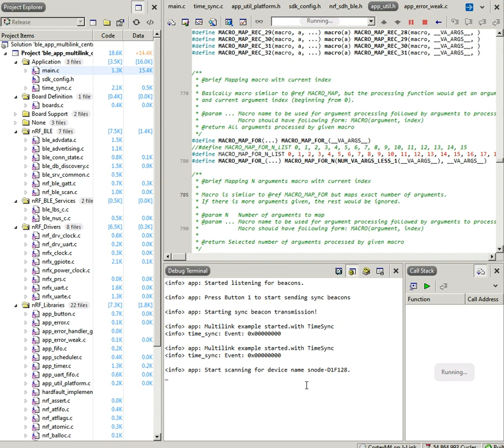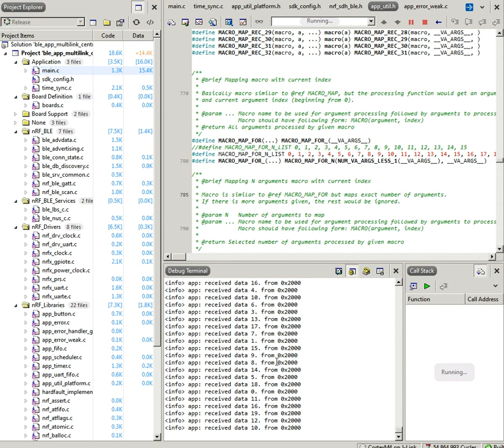nRF52 BLE Central Multilink 20 BLE peripheral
본 동영상 포함된 블로그 글 제목 : nRF52. BLE Central Multilink. Nordic UART Service(NUS) Client 구현.

동시에 20개의 NUS Server 에 자동 접속하고, NUS Server 에서 송신하는 데이터 동시 수신 동작 확인.